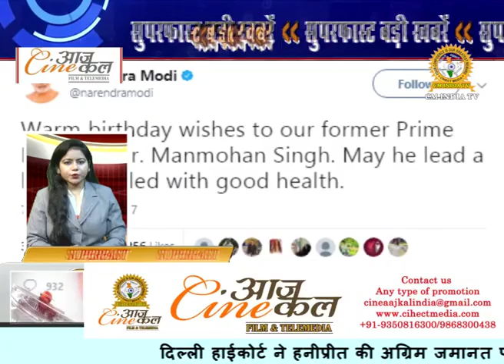मलिका के जालीदार कपड़ो पर रिपोटरो ने अभद्र सवाल पूछे || Superfast Badi Khabrein 26/09/17